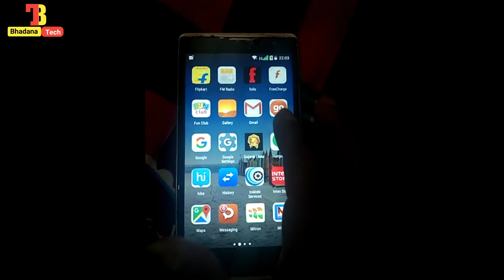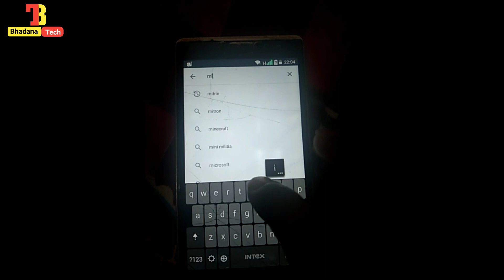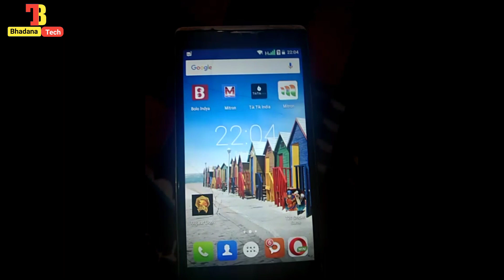Tik Tok का बाप Indian App || tik tok ka baap || tik tok ka baap new app 2020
Dosto iss video me maine tik tok ke jaisa hi bharatiya  app ko kis prakar se app istmal kar sakte hai  video achha lage to please like karna mat bhulna

1.  कोई भी सवाल पूछो जवाब 100% केवल 5 सेकंड में || Ask any question, answer 100%
2.  लड़कियों से फ्री में बात करने वाला ऐप 2020 || free girls chatting app || video call app
4. एक ईयरफोन पर दो अलग-अलग गाने सुनें || Listen to two different songs on one earphone
6. लड़कियों से बात करो रात भर वीडियो कॉल पर || Talk to girls on video call
9. व्हाट्सएप ग्रुप से लड़की के नंबर कैसे पता करे || How to know girl's number from whatsapp group
      ttps://youtu.be/A46eC3eTnkA
10 लड़कियों से वीडियो कॉल पर बात कैसे करे || How to talk to girls on video call

Our Tag:-
tik tok ka baap
indian app
mitron
mitron app
Tik Tok का बाप Indian App
tik tok ka baap indian app
tik tok ka baap new app
indian new app
tik tok ka baap new app 2020
tik tok ka baap app
टिक टोक का बाप नया एप्प
टिक टोक का बाप भारतीय एप्प
how to download mitron app
bhadanatech
bhadana tech
bhadana tech in hindi
bhadana
app
video app
indian video app
hindi